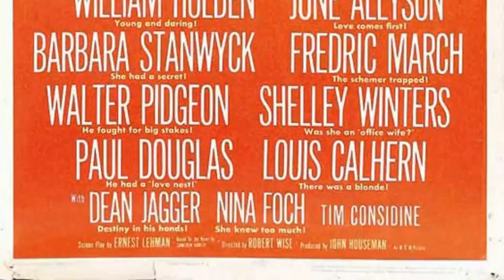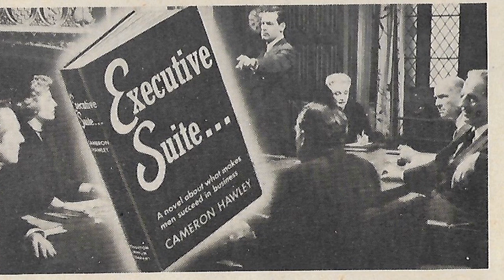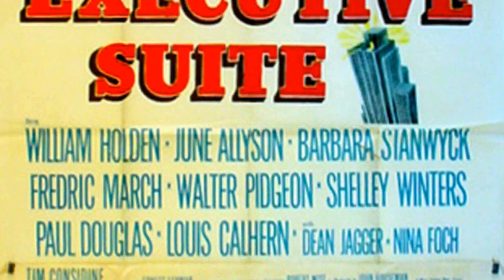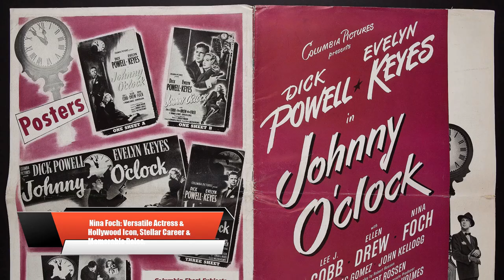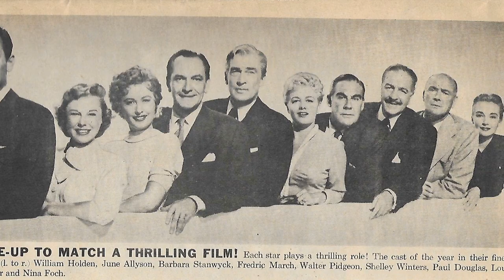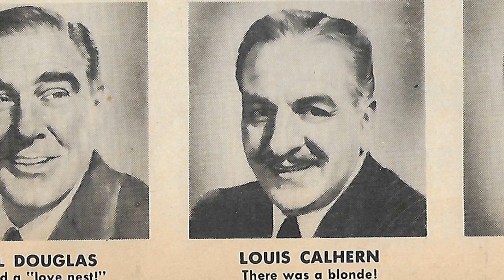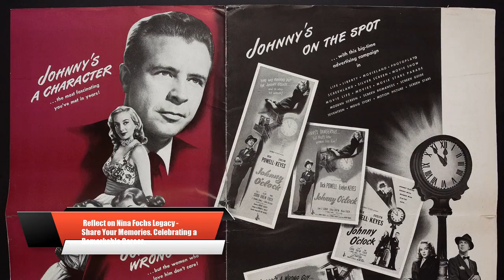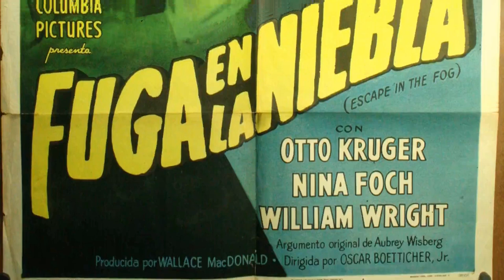Rare And Unseen Photos | A Superstar of A Different Era: Nina Foch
Prepare to be mesmerized by the magnetic charm and remarkable talent of Nina Foch, an iconic figure in Classic Hollywood. 🌟

In this cinematic odyssey, we'll explore Nina Foch's illustrious career, from their early breakthroughs to their everlasting impact on the entertainment industry. 🎥

As we journey through time, we'll celebrate the indelible characters and unforgettable moments that define Nina Foch's legacy.

🎬 Lights, camera, and let's step into the magic of Classic Hollywood with Nina Foch as our guiding star! ✨🎭
Filmography:
The Closer
NCIS
Back When We Were Grownups
Pumpkin
Bull
Just Shoot Me!
Dharma & Greg
Family Blessings
Shadow of Doubt
Hush
'Til There Was You
It's My Party
Alien Nation: Dark Horizon
Murder, She Wrote
Missing Persons
Gloria Vane
Tales of the City
Morning Glory
Sliver
The Sands of Time
Reasonable Doubts
In the Arms of a Killer
Dear John
Hunter
L.A. Law
Room for Romance
Skin Deep
War and Remembrance
Outback Bound
Dixie Lanes
Shadow Chasers
The New Mike Hammer
Comedy Factory
Nomads
Lou Grant
Ebony, Ivory and Jade
The Magical World of Disney
Jennifer
McMillan & Wife
The Great Houdini
Barnaby Jones
Mahogany
Salty
The Magician
Salty
Hawaii Five-O
Mod Squad
Female Artillery
The Scarecrow
Such Good Friends
Men at Law
That Girl
The Name of the Game
McCloud
To Rome with Love
The F.B.I.
Paris 7000
Keene
Gidget Grows Up
Gunsmoke
The Wild Wild West
Penelope Beware!
Prescription: Murder
Bonanza
Bob Hope Presents the Chrysler Theatre
I Spy
Purex Summer Specials
Combat!
Dr. Kildare
Mr. Broadway
Valentine's Day
Special for Women: A Child in Danger
Burke's Law
Route 66
Sam Benedict
The Virginian
Naked City
Theatre '62
Bus Stop
Checkmate
Shirley Temple's Storybook
The Americans
The United States Steel Hour
Spartacus
Moment of Fear
Play of the Week
Cash McCall
The Loretta Young Show
Rawhide
Playhouse 90
Pursuit
Studio One
Matinee Theatre
Wagon Train
Climax!
Kraft Theatre
The Alcoa Hour
Three Brave Men
The Ten Commandments
Playwrights '56
The 20th Century-Fox Hour
Illegal
Producers' Showcase
Four Guns to the Border
Danger
Suspense
Justice
Executive Suite
The Philip Morris Playhouse
Fast Company
Sombrero
The Gulf Playhouse
Scaramouche
Young Man with Ideas
Schlitz Playhouse
Chesterfield Presents
Lights Out
An American in Paris
St. Benny the Dip
Somerset Maugham TV Theatre
Two Girls Named Smith
Cameo Theatre
Johnny Allegro
The Undercover Man
The Dark Past
The Guilt of Janet Ames
Johnny O'Clock
Prison Ship
My Name Is Julia Ross
A Thousand and One Nights
Boston Blackie's Rendezvous
Escape in the Fog
I Love a Mystery
A Song to Remember
She's a Sweetheart
Strange Affair
Cry of the Werewolf
Shadows in the Night
She's a Soldier Too
Nine Girls
The Return of the Vampire
Wagon Wheels West
The Closer
NCIS
Pumpkin
Bull
Just Shoot Me!
Dharma & Greg
Family Blessings
Shadow of Doubt
Hush
It's My Party
Murder, She Wrote
Missing Persons
Gloria Vane
Morning Glory
Sliver
Reasonable Doubts
Dear John
Hunter
L.A. Law
Room for Romance
Skin Deep
War and Remembrance
Outback Bound
Dixie Lanes
Shadow Chasers
Comedy Factory
Nomads
Lou Grant
Jennifer
McMillan & Wife
The Great Houdini
Barnaby Jones
Mahogany
Salty
The Magician
Salty
Hawaii Five-O
Mod Squad
Female Artillery
The Scarecrow
Such Good Friends
Men at Law
That Girl
McCloud
The F.B.I.
Paris 7000
Keene
Gidget Grows Up
Gunsmoke
Penelope Beware!
Prescription: Murder
Bonanza
I Spy
Purex Summer Specials
Combat!
Dr. Kildare
Mr. Broadway
Valentine's Day